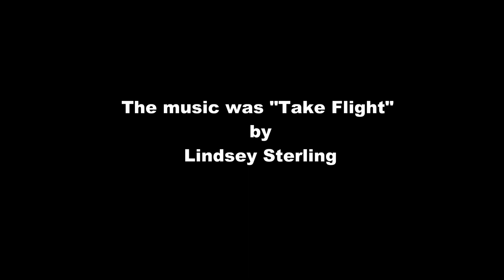4-17 April, 2020 - Caterpillar to butterfly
We saw a few Monarch butterfly larvae (caterpillars) on our milkweed earlier this month.  Once we saw a chrysalis it was time to relocate it to a safe place and setup the GoPro.  Here's what we witnessed!